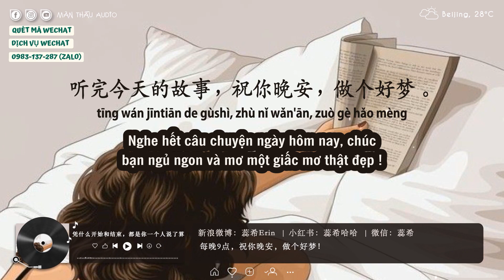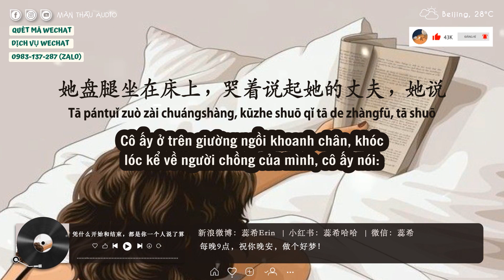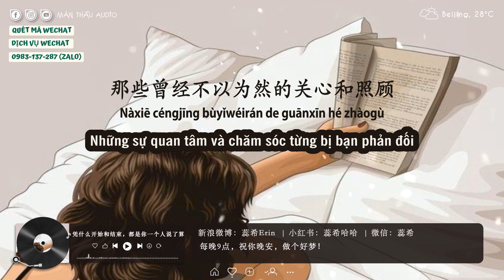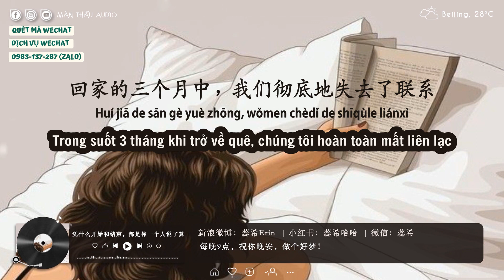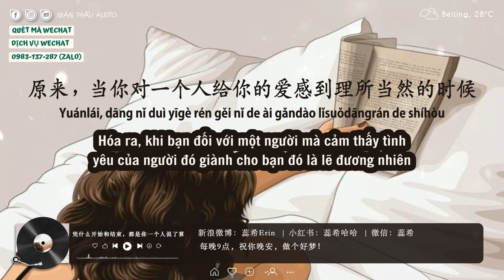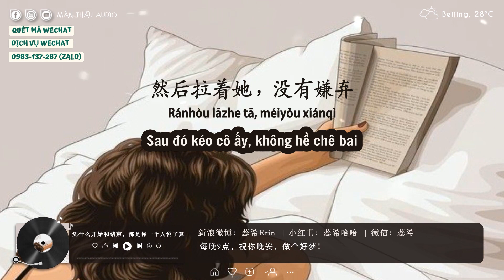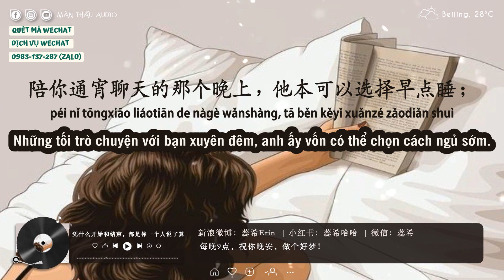Nhụy Hy 2021 | số 99 | Sự bắt đầu và kết thúc ra sao, đều dựa trên cơ sở bạn nói gì thì thế đó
Tên bài: 凭什么开始和结束，都是你一个人说了算
Giọng đọc: Nhụy Hy 蕊希